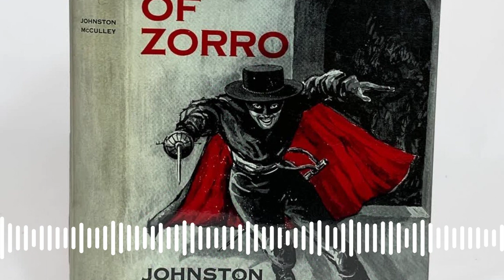Chapter 34: The Blood of the Pulidos | Bedtime in the Public Domain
The Mark of Zorro, Part 34 of 39